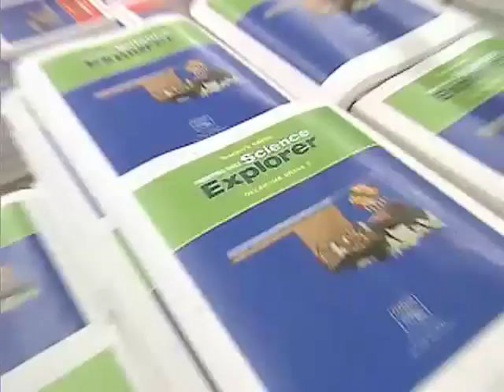The Xerox Story